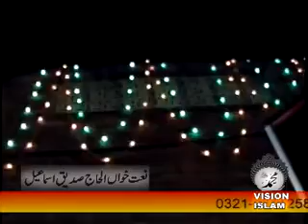sadeeq ismail in Haripur meelad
Saddeq Isamil in Haripur
Darwesh.People style.Haripur Culture